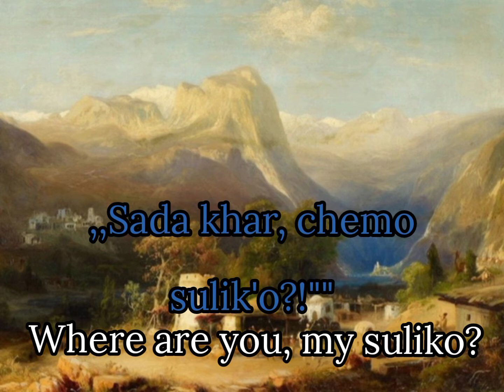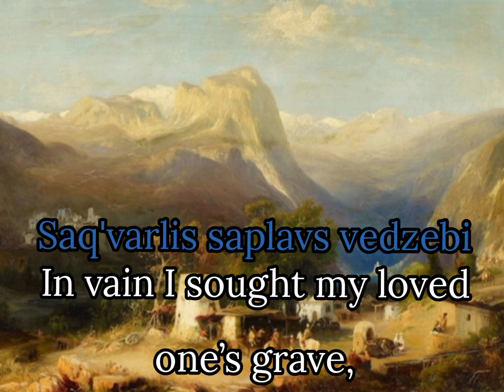Suliko | Georgian love song